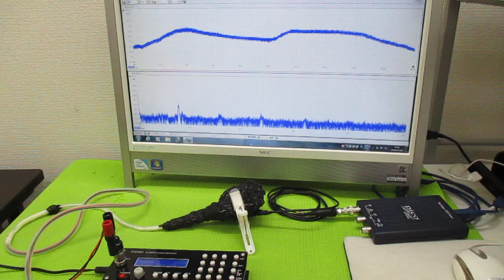メガヘルツの超音波発振制御 ultrasonic-labo